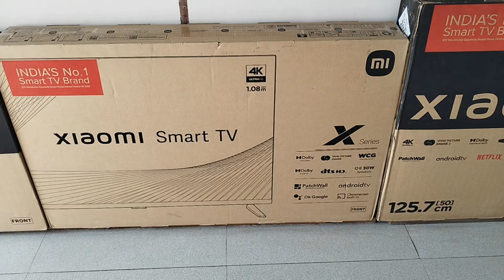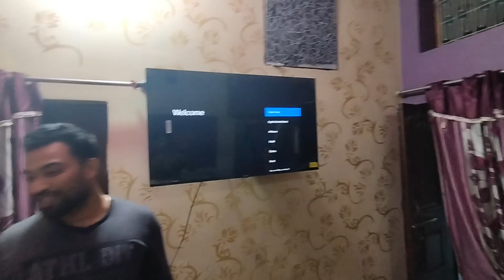Mi Tv installation x series | Aesa Kya Huya